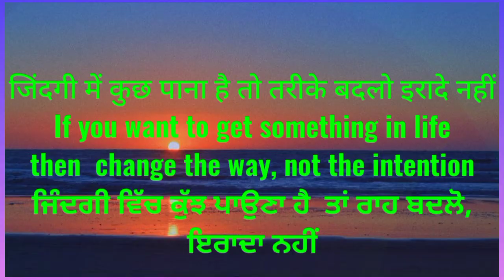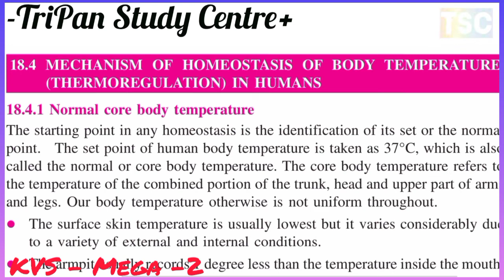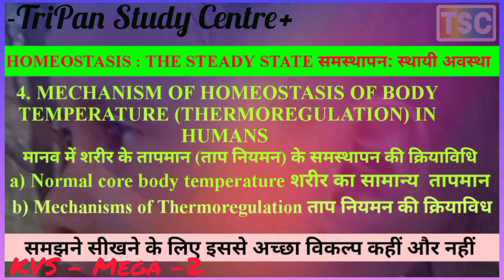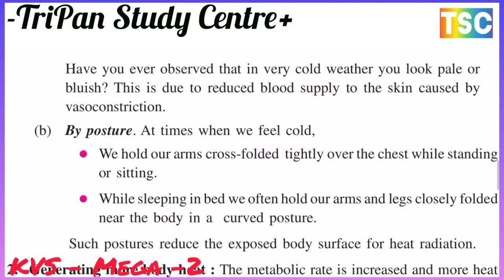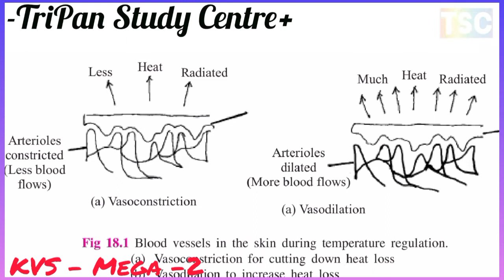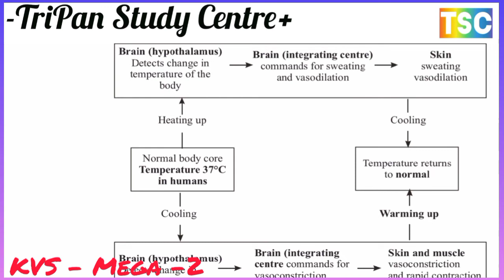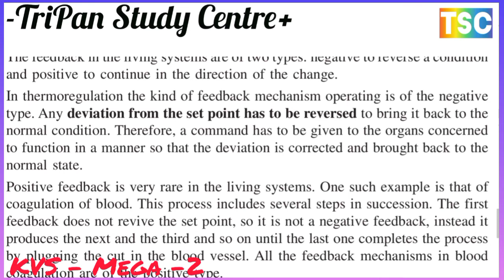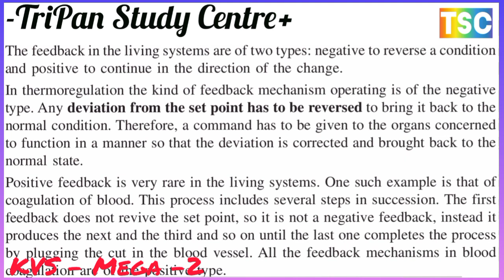THERMOREGULATION) IN HUMANS मानव में शरीर के तापमान (ताप नियमन) के समस्थापन की क्रियाविधि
ENDOTHERMS VS ECTOTHERMS आंतरोष्टमी व बाह्यष्टमी Characteristics of Endotherms आंतरोष्टमी प्राणियों के विशेष लक्षण, How some endotherms cope with unfavorable temperatures कुछ आंतरोष्टमी प्राणियों प्रकार प्रतिकूल तापमानSome ectotherms and how they cope unfavorable temperature conditions कुछ बाह्यष्टमी तापमान को सहन करते हैं, प्रतिकूल तापमान सामना कर लेते हैं
MECHANISMS OF THERMOREGULATION ताप नियमन की क्रियाविधि MECHANISM OF HOMEOSTASIS OF BODY TEMPERATURE IN HUMANS मानव में शरीर के तापमान के समस्थापन की क्रियाविधि Normal core body temperature शरीर का सामान्य  तापमान, Keeping warm in cold weather ठंड के मौसम में गर्म रखना, Keeping cool in hot weather गर्म मौसम में ठंडा रखना

COMPONENTS OF HOMEOSTASIS समस्थापन के घटक Types of Regulatory Systems– Physiological and Behavioralनियामक प्रणालियों के प्रकार- शारीरिक और व्यवहारिक
FEEDBACK MECHANISMS–NEGATIVE AND POSITIVE पुनर्भरण क्रियाविधि - नकारात्मक और सकारात्मक, HOMEOSTASIS : THE STEADY STATE समस्थापन: स्थायी अवस्था
CONCEPT OF HOMEOSTASIS, CLASSIFICATION OF ANIMALS BASED ON THEIR TEMPERATURE TOLERANCE, MECHANISM OF HOMEOSTASIS OF BODY TEMPERATURE (THERMOREGULATION) IN HUMANS AND FEEDBACK MECHANISMS–NEGATIVE AND POSITIVE
समस्थापन की संकल्पना, तापमान सहनशीलता के आधार पर जानवरों का वर्गीकरण, मानव में शरीर के तापमान (ताप नियमन) के समस्थापन की क्रियाविधि and पुनर्भरण क्रियाविधि - नकारात्मक और सकारात्मक

पूनभरण पुनर्भरण
आंतरोष्टमी
बाह्यष्टमी        रोनाबाह्य
HOMEOSTASIS : THE STEADY STATE समस्थापन: स्थायी अवस्था  1. CONCEPT OF HOMEOSTASIS समस्थापन की संकल्पना
Example 1. Drinking water and keeping a ‘steady water balance’उदाहरण 1. पानी पीना और 'स्थिर जल संतुलन' रखना
Example 2. Eating sugar and keeping steady sugar level in blood उदाहरण 2. चीनी खाना और रक्त में शर्करा का स्तर स्थिर रखना Example 3. Maintaining normal steady state of blood alkalinityउदाहरण 3. रक्त क्षारीयता की सामान्य स्थिर स्थिति बनाए रखना
Example 4. Managing the number of red blood cellsउदाहरण 4. लाल रक्त कोशिकाओं की संख्या का प्रबंधन
Example 5. Warming and cooling of the body (maintaining steady body temperature)
उदाहरण 5. शरीर का गर्म होना और ठंडा होना (शरीर कस्थिर रखना तापमान)
HOMEOSTASIS : THE STEADY STATE समस्थापन: स्थायी अवस्था
1 CONCEPT OF HOMEOSTASIS समस्थापन की संकल्पना
2 THERMOREGULATION — WHY IS IT NECESSARY? ताप नियमन - यह क्यों आवश्यक है?
A. Limits of heat tolerance तापमान सह सकने की सीमाएं
B. Efficiency of enzymes at different temperatures विभिन्न तापमानों पर एंजाइमों की क्षमता
3 CLASSIFICATION OF ANIMALS BASED ON THEIR TEMPERATURE TOLERANCE तापमान सहनशीलता के आधार पर जानवरों का वर्गीकरण
A. ENDOTHERMS VS ECTOTHERMS आंतरोष्टमी व बाह्यष्टमी
B. Characteristics of Endotherms आंतरोष्टमी प्राणियों के विशेष लक्षण
C. How some endotherms cope with unfavorable temperatures कुछ आंतरोष्टमी प्राणियों प्रकार प्रतिकूल तापमान
D. Some ectotherms and how they cope unfavorable temperature conditions कुछ बाह्यष्टमी तापमान को सहन करते हैं, प्रतिकूल तापमान सामना कर लेते हैं
4 MECHANISM OF HOMEOSTASIS OF BODY TEMPERATURE (THERMOREGULATION) IN HUMANS मानव में शरीर के तापमान (ताप नियमन) के समस्थापन की क्रियाविधि
a) Normal core body temperature शरीर का सामान्य  तापमान
Mechanisms of Thermoregulation MECHANISMS OF THERMOREGULATION ताप नियमन की क्रियाविधि
A. Keeping warm in cold weather ठंड के मौसम में गर्म रखना

B. Keeping cool in hot weather गर्म मौसम में ठंडा रखना
a) Components of Homeostasis COMPONENTS OF HOMEOSTASIS समस्थापन के घटक
b)Types of Regulatory Systems– Physiological and Behavioralनियामक प्रणालियों के प्रकार- शारीरिक और व्यवहारिक
5 FEEDBACK MECHANISMS–NEGATIVE AND POSITIVE पुनर्भरण क्रियाविधि - नकारात्मक और सकारात्मक